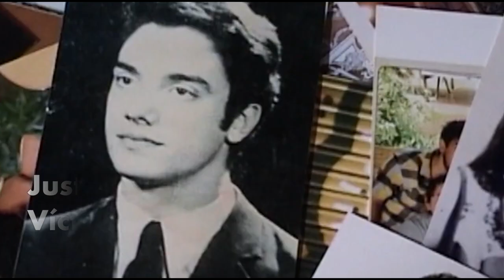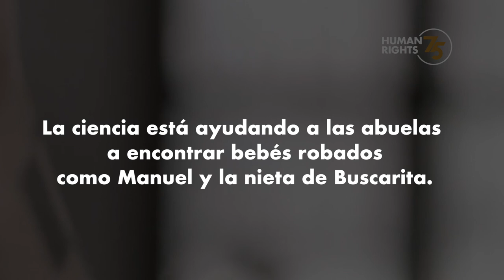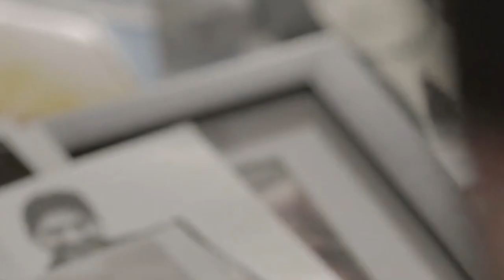Justicia - bebé robados victimas de desapariciones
La desaparición forzada se ha utilizado con frecuencia como estrategia para sembrar el terror dentro de las sociedades y no se limita a una región específica del mundo.

 Cada 30 de agosto se conmemora el Día Internacional de las Víctimas de Desapariciones Forzadas.